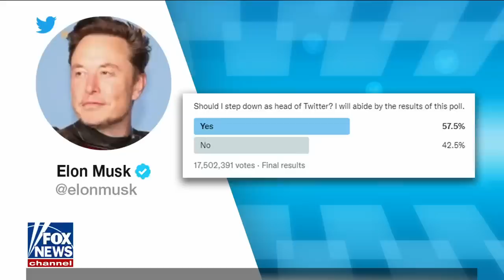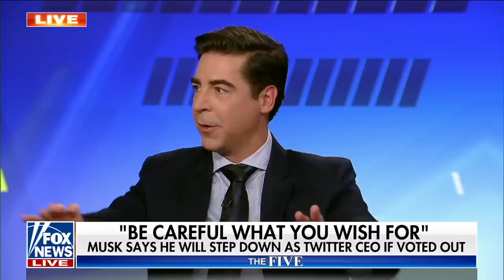'The Five' predicts if Elon Musk will step down as Twitter CEO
'The Five' co-hosts give their take on Elon Musk's 'Twitter Files' and their potential fallout.